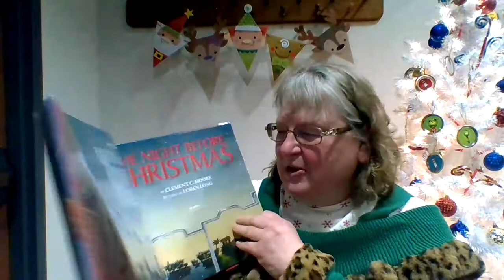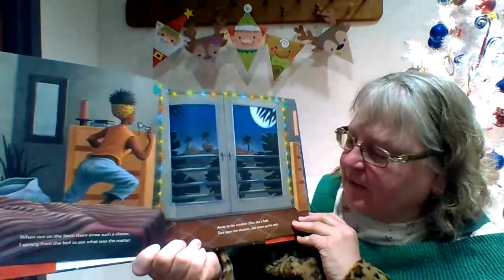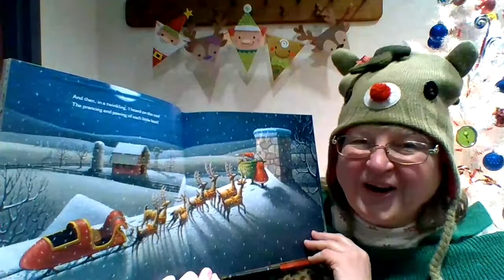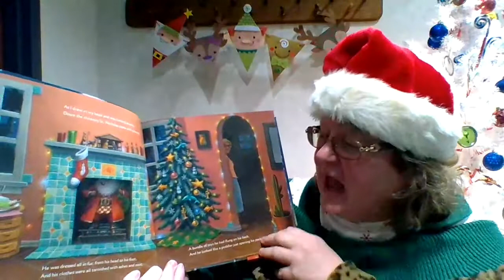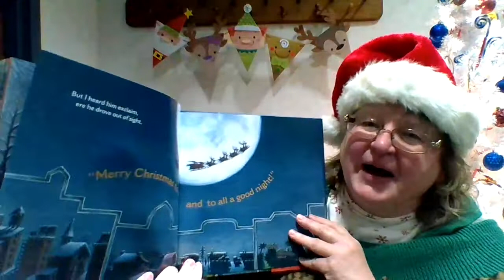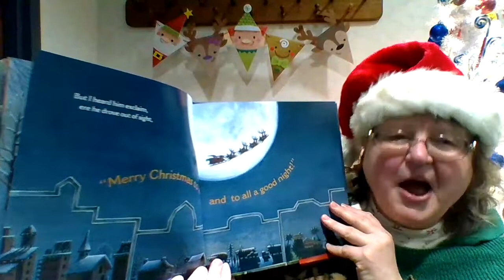Christmas Storytime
Join Ms. Dawn from our Kouts branch for a wonderful Christmas Storytime! The craft kit in this video will be available at all our branches until 12/19/20 (while supplies last).